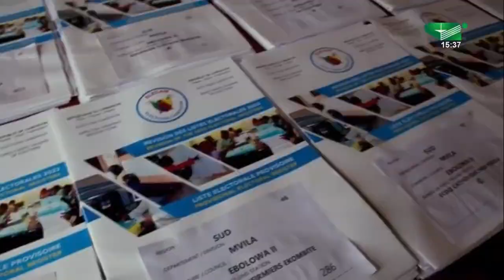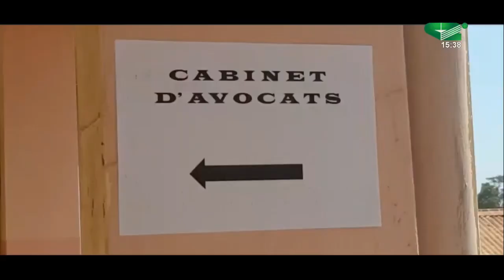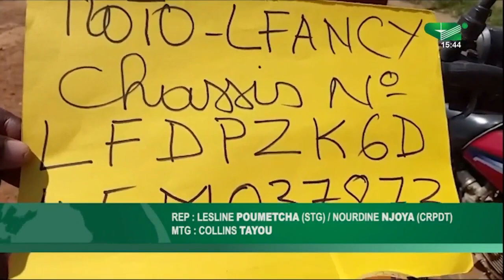ECHOS DES REGIONS du Lundi 28/11/2022 - Canal 2 international